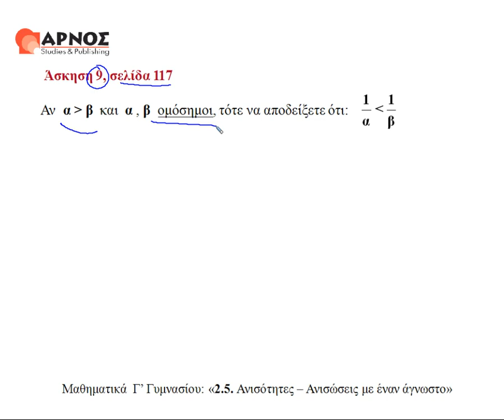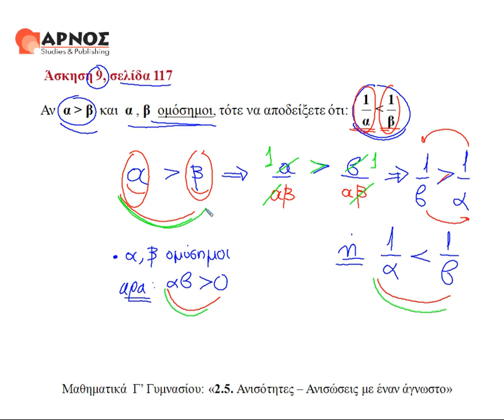2.5. Ανισώσεις 1 αγν.άσκ. 9 Μαθηματικά Γ' Γυμνασίου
2.5 Ανισώσεις - Ανισώσεις με έναν άγνωστο. Ανισώσεις με έναν άγνωστο άσκηση 9. Μαθηματικά Γ' Γυμνασίου. Για περισσότερα βίντεο επισκεφθείτε μας στο